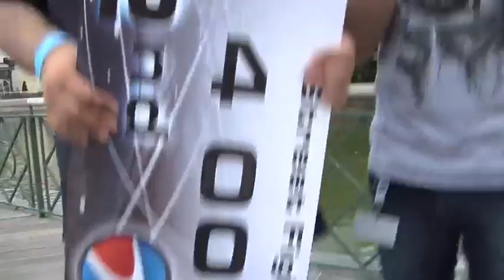Justin Wong & Marn Win 1st & 2nd in the ESWC SSF4 Tournament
Stuart Interviews Justin & Marn moments after the win their 1st and 2nd place victories in the ESWC Super Street Fighter Tournament.  Congratulations to the both of them in their sweep for Team EG!